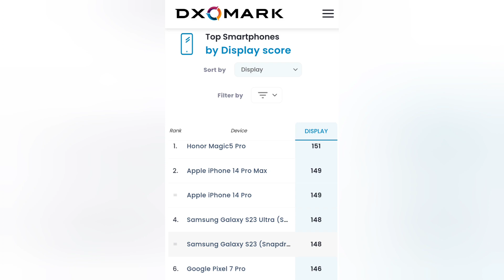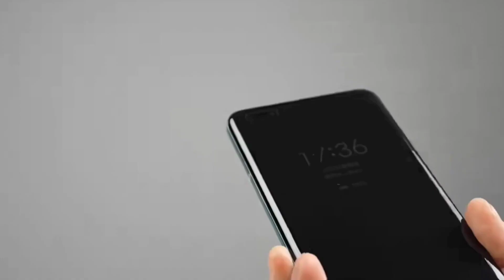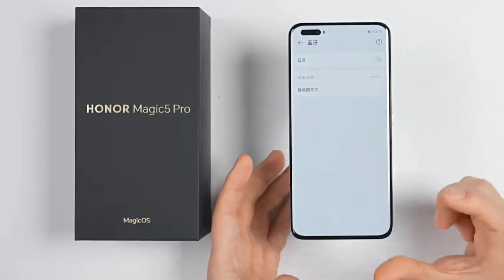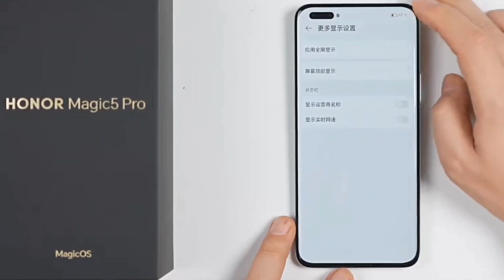Honor Magic 5 Pro Unboxing in Telugu, Honor Magic 5 Pro camera test Telugu, honor Magic 5Pro review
Honor Magic 5 Pro Unboxing in telugu, honor Magic 5 Pro camera test in telugu, honor Magic 5 Pro full review with side by side comparison with other mobiles

Honor Magic 5 Pro vs samsung s23 ultra camera test
Honor Magic 5 Pro vs iPhone 14 Pro max camera test